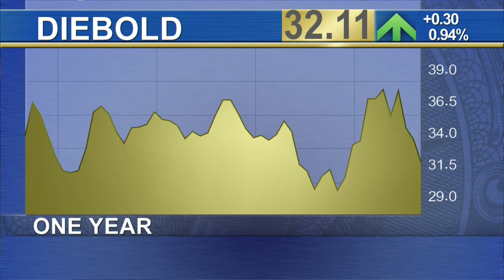Merger Synergies Will Lead to a Banner 2016 Says Diebold CEO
Shares of Diebold (DBD) are down 8% so far this year, but the company’s CEO Andreas Mattes said things are already looking up for 2016 when the ATM manufacturer completes its $1.8 billion acquisition of German-based Wincor Nixdorf. 'We are on a journey to become a services led software enabled company and this going to propel us to a much bigger level,' said Mattes.The new company will be called Diebold Nixdorf and it will boast the largest installed base in the world with nearly 1 million bank-owned ATMs. According to Diebold, approximately 1 in 3 cash withdrawals made globally will be made at one of the combined company’s ATMs. Diebold Nixdorf will also boast one of the largest services organization in the industry with more than 15,000 professionals globally. Mattes said he expects the transaction, which will likely be completed in full by the middle of next year, to yield approximately $160 million of annual cost synergies.